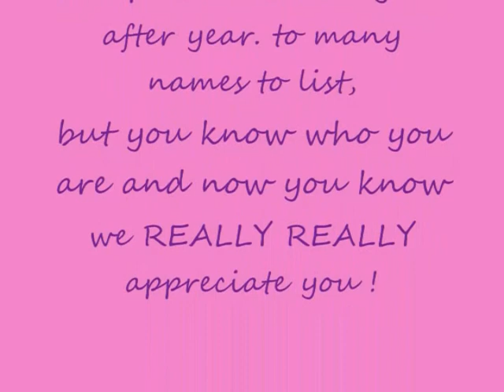Savannah @ School House Raqs 2014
A Capella song